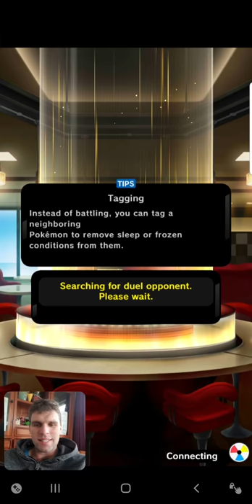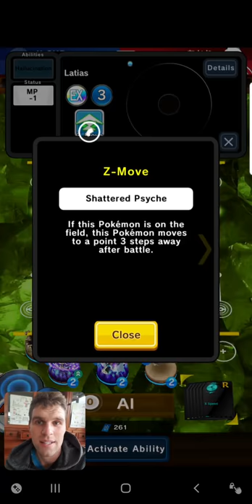Full evo Aegislash all Ghost Deck Pokemon Duel